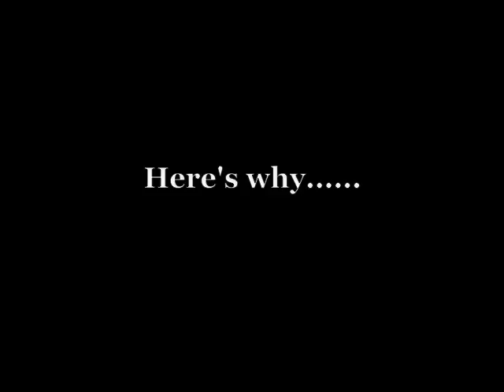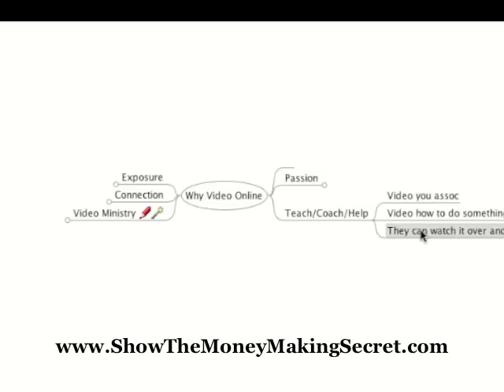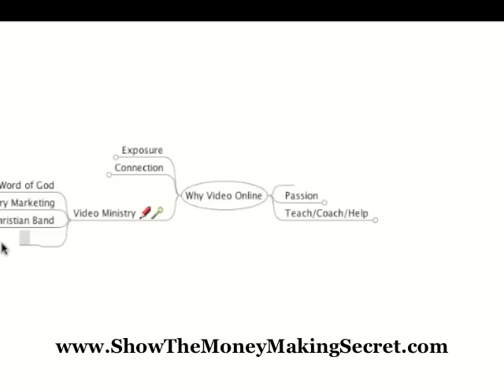Video Marketing Strategy For Starting An Internet Business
Video marketing strategy for starting an internet business online to use as you work a home based business network marketing.